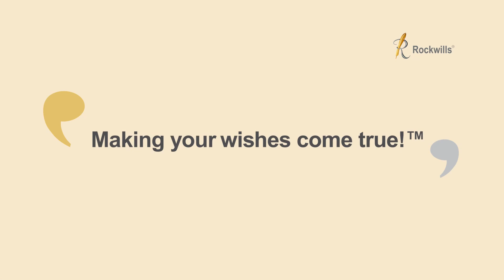Rockwills For You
We understand your needs and we can guide you in planning for your loved ones.